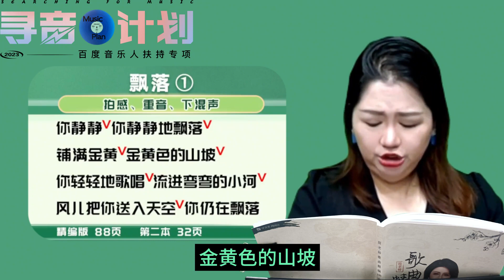《飘落》经典美声歌曲教学，脖子拉宽，唱浑厚大气！